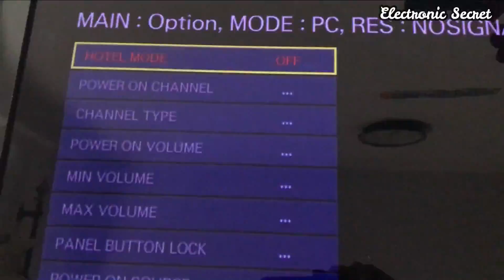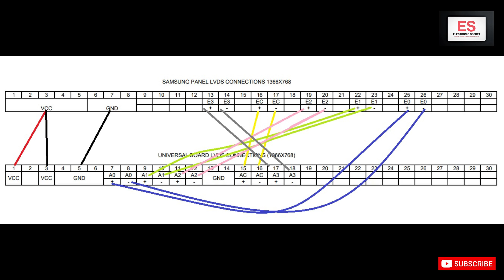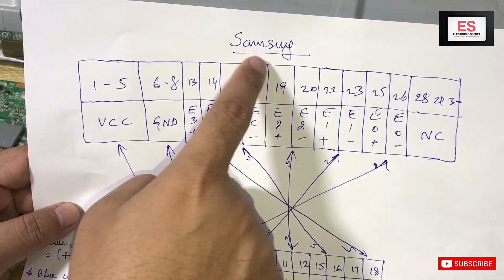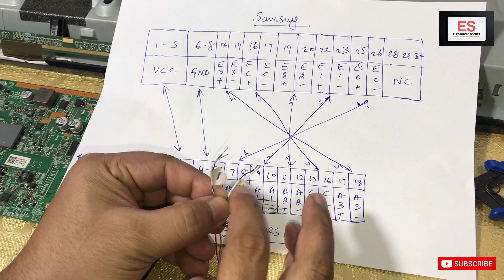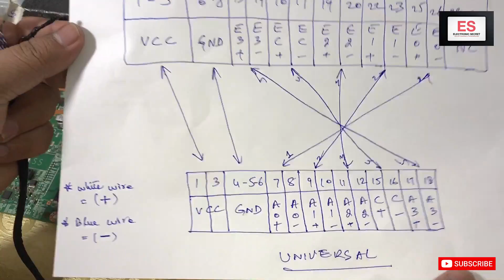SAMSUNG LED TV PANEL CONNECTIONS || UNIVERSAL MOTHERBOARD CONNECTION FOR SAMSUNG TV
This video shows samsung led tv panel connections,universal motherboard connections for samsung led tv and samsung led tv panel datasheet by Electronic Secret.